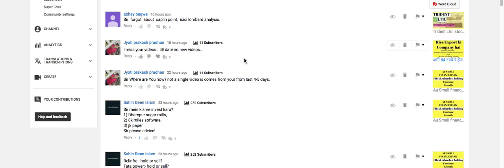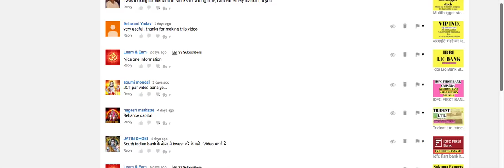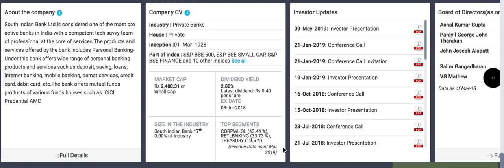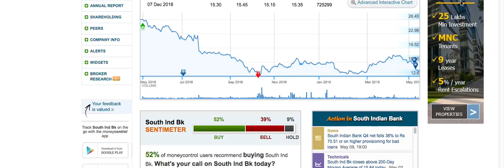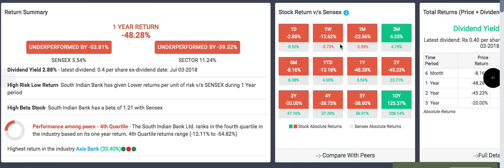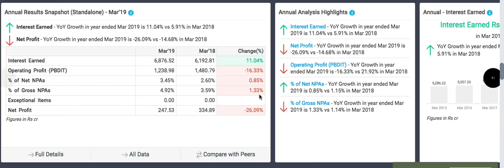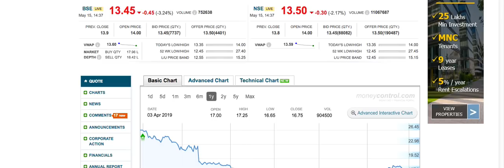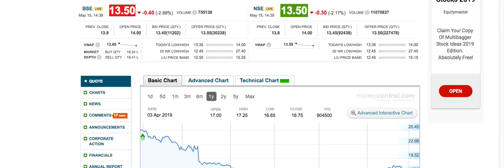South Indian Bank Stock review | क्या ये माल भरने का सही समय है | long term shares lts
South Indian Bank share price information. 2019